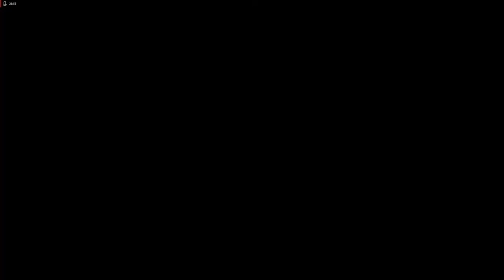Lets Play Resident Evil - Directors Cut - Deutsch - Part 6 - Die Schlange und Gartenarbeiten 🌻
Als nächstes kämpfen wir gegen die Riesenschlange, die Richard auf dem Gewissen hat und verrichten einige Gartenarbeiten.